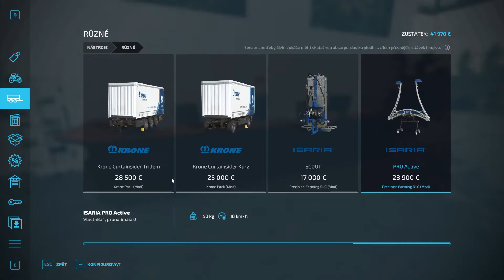FS22|No Man's Land #55 - BUYING NUTRIENT CONSUMPTION SENSOR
Farming Simulator 22 - Topic  Farming Simulator 22 - Topic
1. Not Blue (Instrumental Version) - Kylie Dailey
2. Farewell to an Old Friend - Christian Andersen
3. Our Country Home - Hunting for Sunsets
4. No Regrets - Guy Trevino and Friends